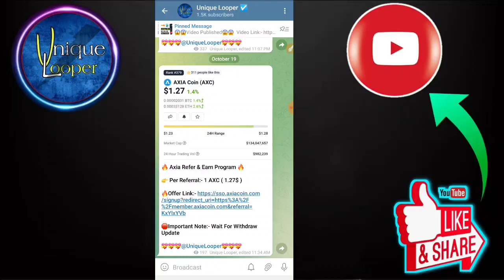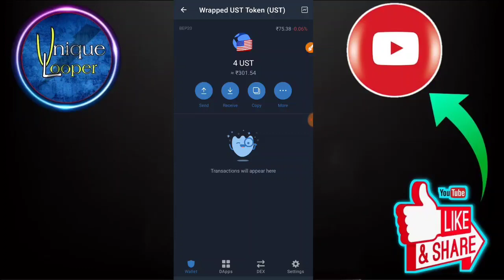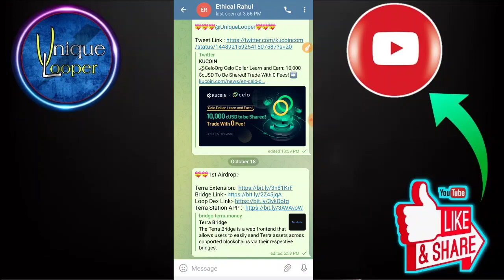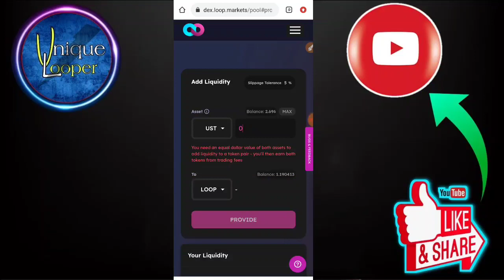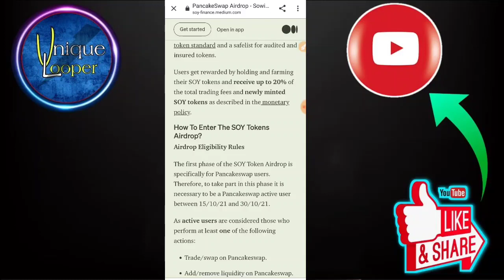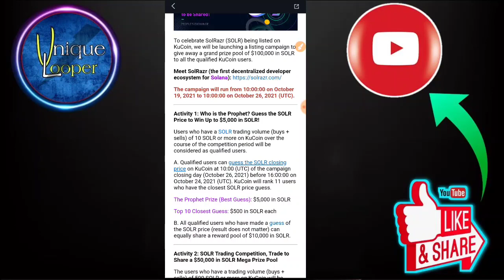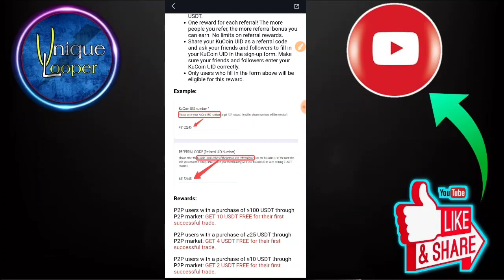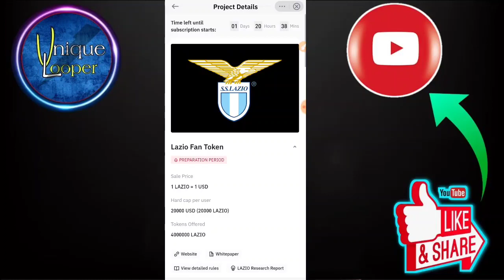😱😱 Get Free 100$ Instant 🤑 || Loop Finance Airdrop || New Crypto Airdrop 2021 || Don't miss